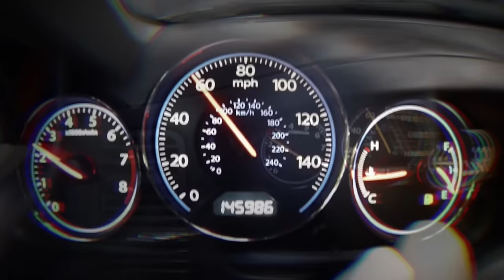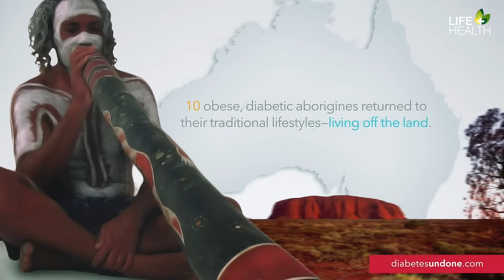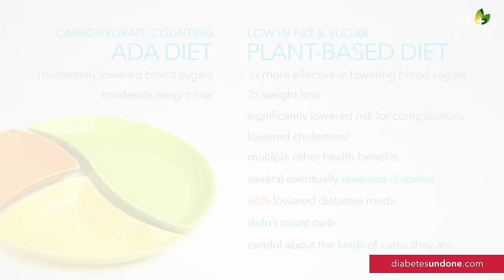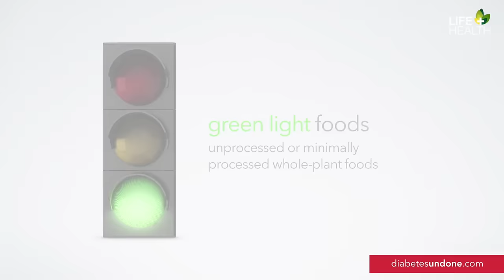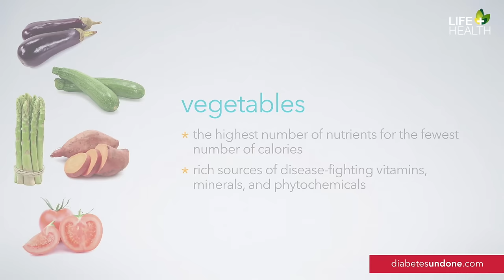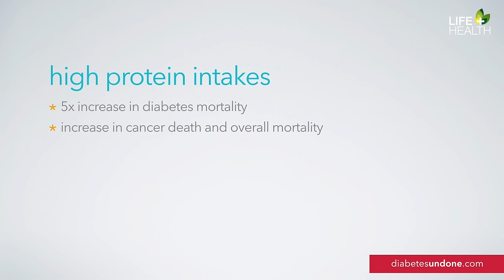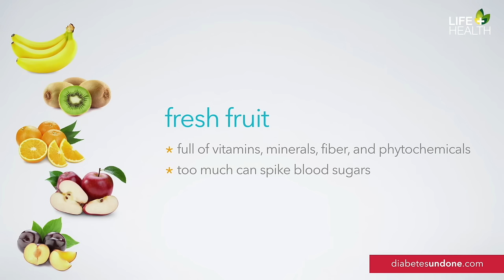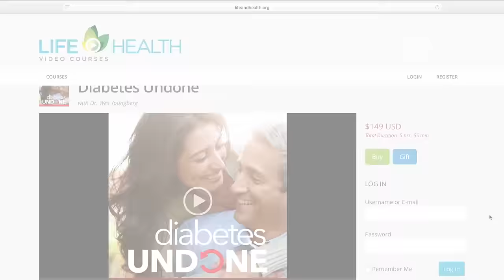Diabetes Undone Nutrition Episode 1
Soon to be seen on HOPE Channel and Loma Linda Broadcasting Network, this is the first of four, made for network television, 30 minute episodes demonstrating the power of nutrition to reverse diabetes and prediabetes. Dr. Wes Youngberg is joined by Brenda Davis who is in his opinion, the most trusted expert and balanced authority in the field of dietetics and nutritional medicine. In these videos they share their expertise on the foods which most effectively optimize the bodies healing potential. The Diabetes Undone program is not just for reversing diabetes but primarily for naturally reversing the insulin resistance which is the primary underlying cause of heart disease, Alzheimer’s, high blood pressure, weight gain, and the growth of cancers.